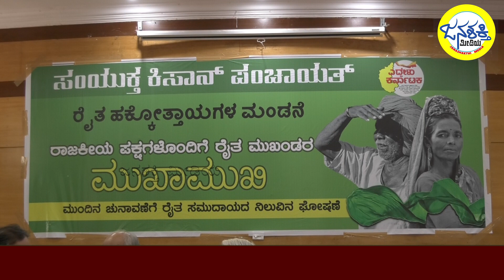ರೈತ ವಿರೋಧಿ ಸರ್ಕಾರಗಳನ್ನು ಸೋಲಿಸಿ .Janashakthi Media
ಸಂಯುಕ್ತ ಕಿಸಾನ್ ಪಂಚಾಯತ್ ರೈತ ಹಕ್ಕೊತ್ತಾಯಗಳ ಮಂಡನೆ ಕಾರ್ಯಕ್ರಮವು ಇಂದು ಗಾಂಧಿ ಭವನದಲ್ಲಿ ನಡೆಯಿತು. ರಾಜಕೀಯ ಪಕ್ಷಗಳೊಂದಿಗೆ ರೈತ ಮುಖಂಡರ ಮುಖಾಮುಖಿ,ಮುಂದಿನ ಚುನಾವಣೆಗೆ ರೈತ ಸಮುದಾಯದ ನಿಲುವಿನ ಘೋಷಣೆಯ ಕುರಿತು ಈ ಕಾರ್ಯಕ್ರಮದಲ್ಲಿ ಚರ್ಚಿಸಲಾಯಿತು.ಈ ಕಾರ್ಯಕ್ರಮದಲ್ಲಿ ಅಖಿಲ ಭಾರತ ಕಿಸಾನ್ ಸಭಾದ ರಾಷ್ಟ್ರೀಯ ಉಪಾಧ್ಯಕ್ಷರಾದ ಹನ್ನನ್ ಮೊಲ್ಲಾ, ಮುಖಂಡರಾದ ಯೋಗೋಂದ್ರ ಯಾದವು, ಜಿ.ಸಿ.ಬಯ್ಯಾರೆಡ್ಡಿ, ಬಡಗಲಪುರ ನಾಗೇಂದ್ರ ಮುಂತಾದವರು ಮಾತನಾಡಿದರು.